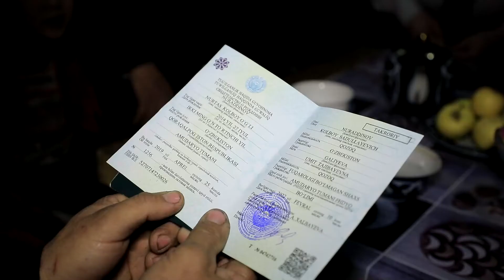Yangiliklar 26 02 2022